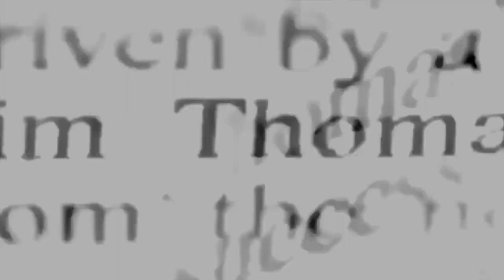Art and Activism with Rachel Mason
Rachel Mason is an accomplished artist, musician, filmmaker, producer, therapist, mommy and partner. Her work has been featured in some of the most prestigious museums in the world including the Whitney Museum, LACMA and the Art Institute in Chicago.  As a creator and a writer she produced the acclaimed Netflix original documentary Circus of Books, a poignant film about a jewish couple running a gay porn book store offering a rare and delicious  glimpse into an untold chapter of queer history.

What You Will Hear:
Rachel’s self description.
Creativity vs commercial success.
Taking care of mental health and the importance of therapy.
Therapy vs. Pharma and medical insurance.
The accomplishment of getting something into the mass media and the team work it takes.
Rachel’s parents porn bookstore.
The challenges and rewards of collaborations.
Political activism.
Upcoming projects.

Quotes
“Being an artist was a security blanket.”
“Art really saved me from all this social anxiety.”
“Straight people are not the enemy.”

Mentioned:
  Futureclown.com